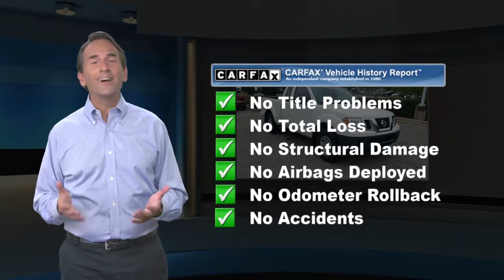Used 2018 Nissan Frontier S, Nashville, TN P3748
Certified. CERTIFIED BY CARFAX- NO ACCIDENTS AND ONE OWNER, BLUETOOTH HANDS-FREE CALLING, REAR VIEW BACK-UP CAMERA, NON SMOKER, MP3 / IPOD COMPATIBLE, BED LINER, 2.5L I4 DOHC, 5-Speed Automatic with Overdrive, ABS brakes, Electronic Stability Control, Low tire pressure warning, Traction control. Odometer is 2416 miles below market average!*br*2018 Nissan Frontier S Glacier White RWD 2.5L I4 DOHC 5-Speed Automatic with Overdrive*br**br*Nissan Certified Pre-Owned Details:*br**br*  * Roadside Assistance*br*  * 167 Point Inspection*br*  * Limited Warranty: 84 Month/100,000 Mile (whichever comes first) from original in-service date*br*  * Warranty Deductible: $100*br*  * Transferable Warranty*br*  * Includes Car Rental and Trip Interruption Reimbursement*br*  * Vehicle History*br**br**br*Prices do not include additional fees and costs of closing, including government fees and taxes, any finance charges, any dealer documentation fees, reconditioning, any dealer installed accessories, any emissions testing fees or other fees. May exclude certification fee. All prices, specifications and availability subject to change without notice. All prices with approved credit. Though we make every effort to ensure pricing is accurate and up to date, we are not responsible for pricing errors. Contact dealer for most current information.*br**br*Save Money & Enjoy Your Dealership Experience.

[RLVID:1406:e9fd39763afa6447:fc035c7e0433aca1:1]